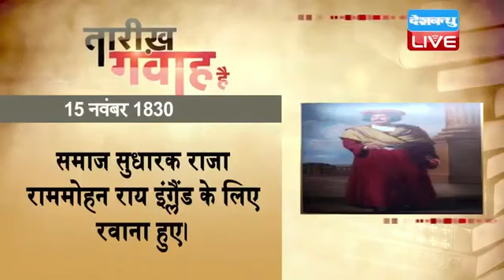15 Nov 2022 | आज का इतिहास|Today History | Tareekh Gawah Hai | Current Affairs In Hindi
15 Nov 2022 | आज का इतिहास|Today History | Tareekh Gawah Hai | Current Affairs In Hindi